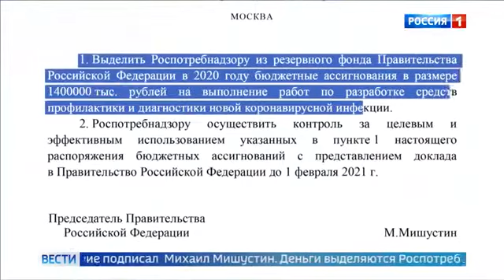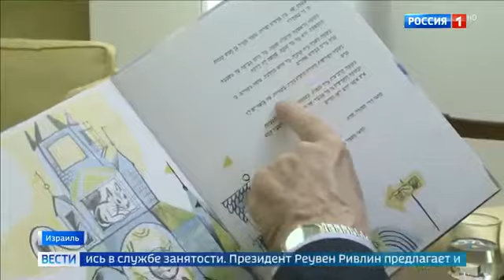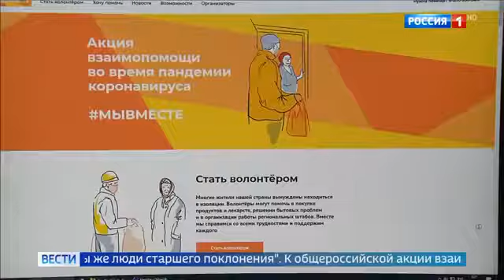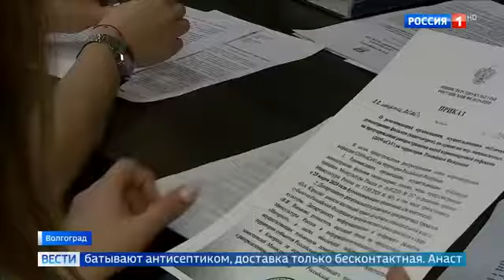Коронавирус Последние новости Увеличение числа зараженных в России и мире Испания